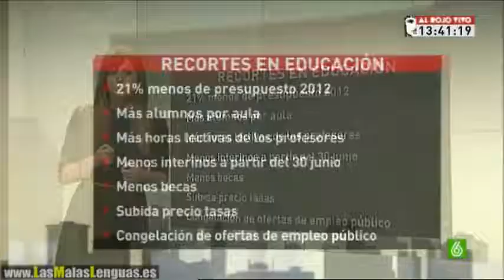Las familias no quieren invertir en los estudios de sus hijos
Wert se mofa de las familias sin recursos económicos para pagar las tasas de la Universidad